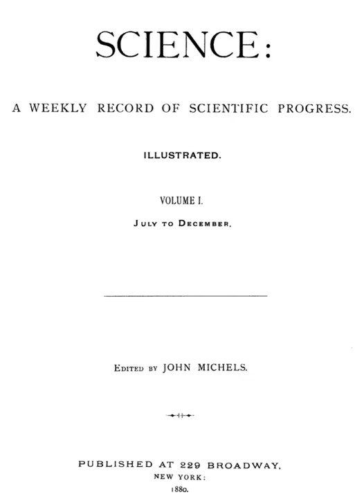Science (journal) | Wikipedia audio article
- Socrates

SUMMARY
Science, also widely referred to as Science Magazine, is the peer-reviewed academic journal of the American Association for the Advancement of Science (AAAS) and one of the world's top academic journals. It was first published in 1880, is currently circulated weekly and has a print subscriber base of around 130,000. Because institutional subscriptions and online access serve a larger audience, its estimated readership is 570,400 people.The major focus of the journal is publishing important original scientific research and research reviews, but Science also publishes science-related news, opinions on science policy and other matters of interest to scientists and others who are concerned with the wide implications of science and technology. Unlike most scientific journals, which focus on a specific field, Science and its rival Nature cover the full range of scientific disciplines. According to the Journal Citation Reports, Science's 2015 impact factor was 34.661.Although it is the journal of the AAAS, membership in the AAAS is not required to publish in Science. Papers are accepted from authors around the world. Competition to publish in Science is very intense, as an article published in such a highly cited journal can lead to attention and career advancement for the authors. Fewer than 7% of articles submitted are accepted for publication.
Science is based in Washington, D.C., United States, with a second office in Cambridge, England.